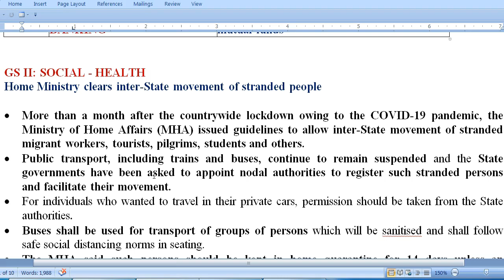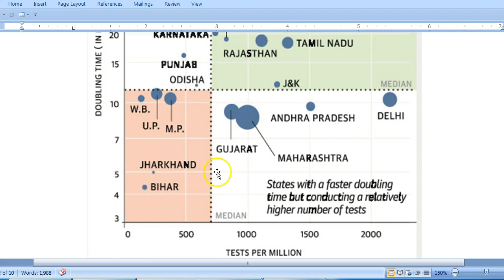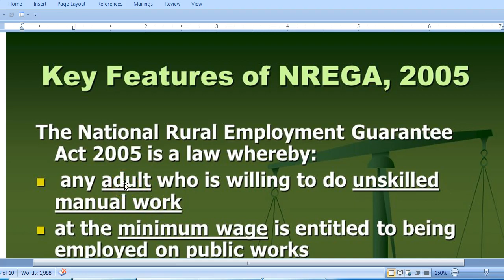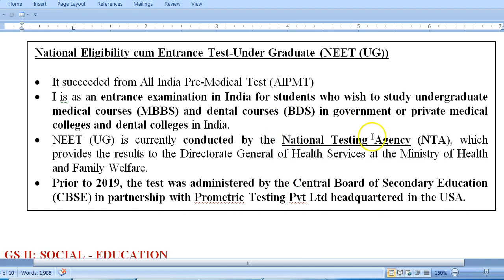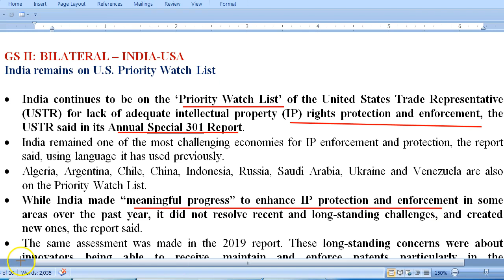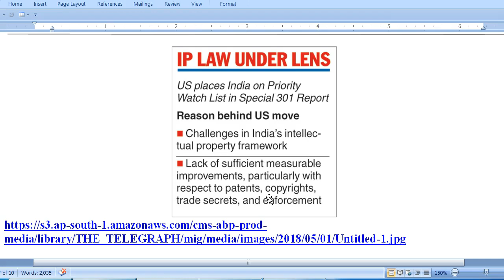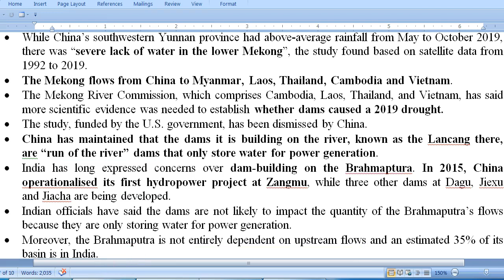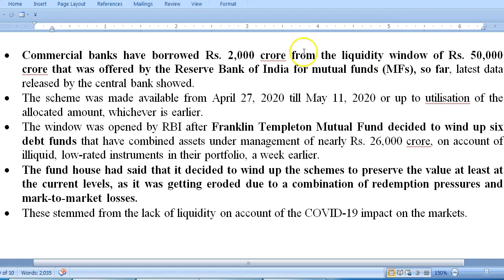IAS Daily Current Affairs 2020 | The Hindu Analysis by Mrs Bilquees Khatri (30 April 2020)